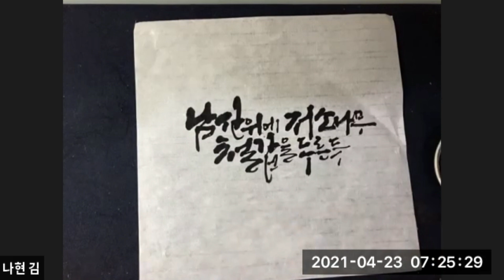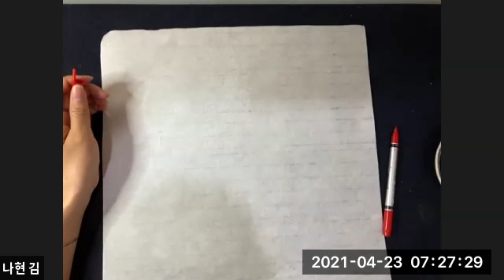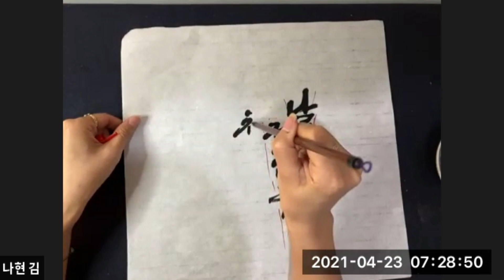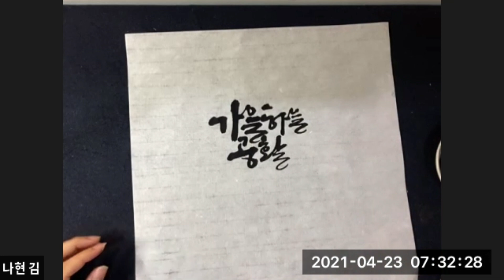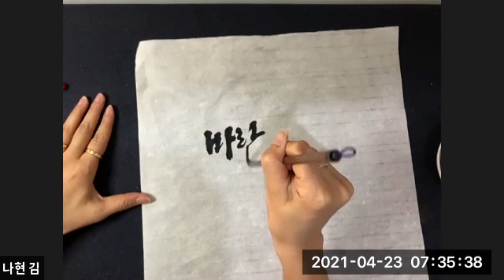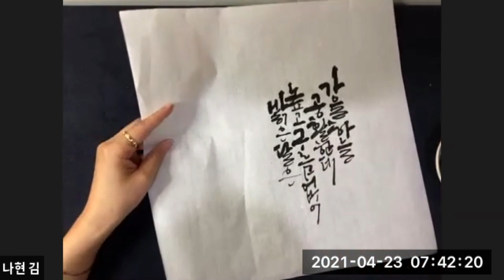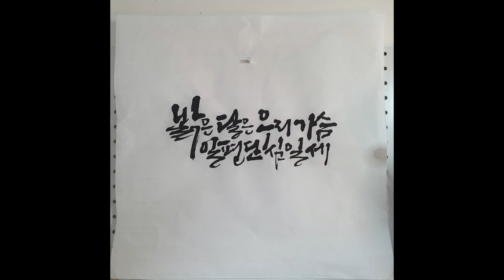[초급] 14분에 11장 집중 따라쓰기_ 강의음성있음 김나현캘리그라피 붓글씨 독학하기